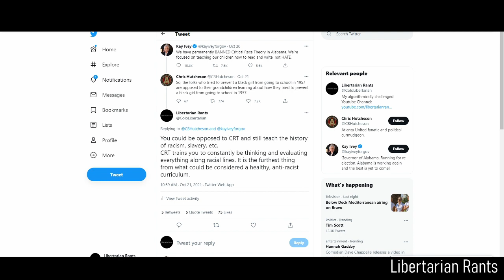Critical Race Theory Twitter Insanity